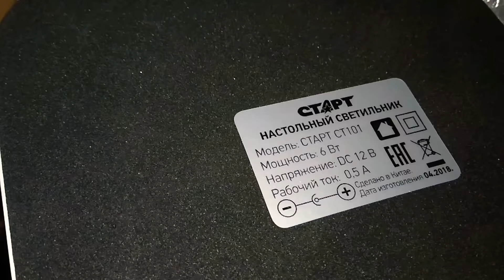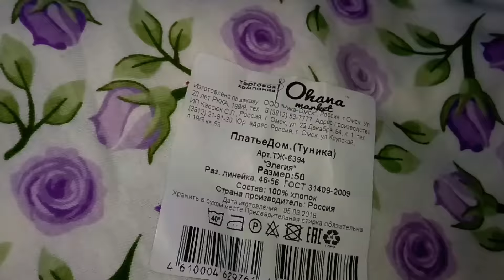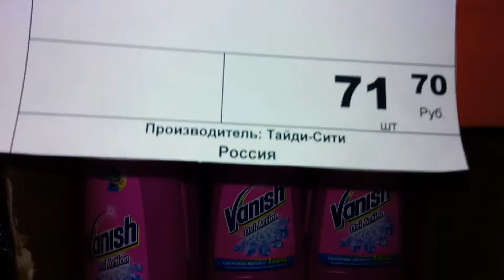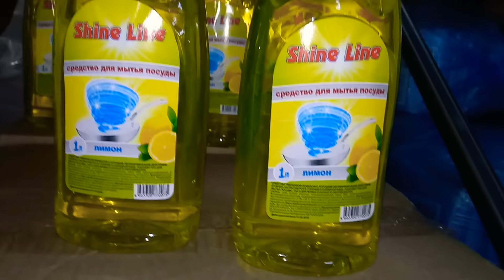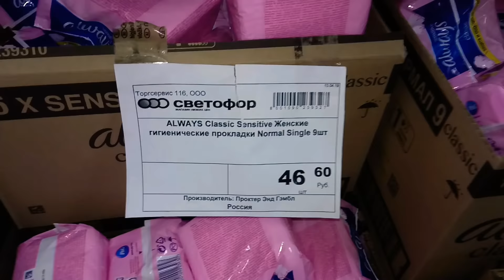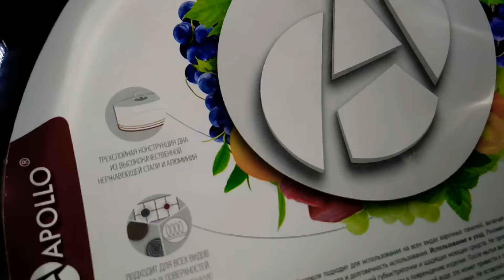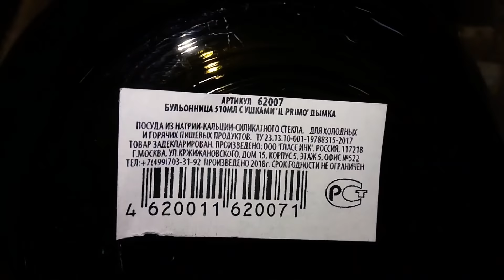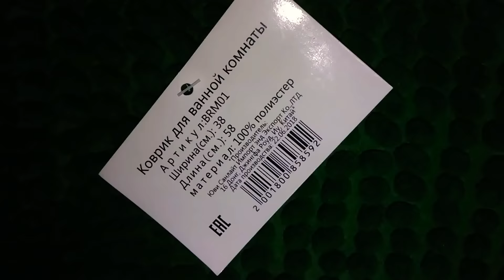✔️ВСЕ В СВЕТОФОР ЗА КЛАССНЫМИ🚥 НОВИНКАМИ,ТАМ ЕСТЬ ВСЕ 🔥ДЛЯ ВСЕХ!!!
Всем огромный привет. Я рада приветствовать Вас на своём канале. Я буду рада кто подпишется на мой канал. Этим Вы поспособствуете развитию моего канала.

В этом видео будет много летних,ярких,бюджетных новинок из магазина СВЕТОФОР. Был большой привоз.Так же обзор товаров и цен. Спасибо вам за обратную связь.